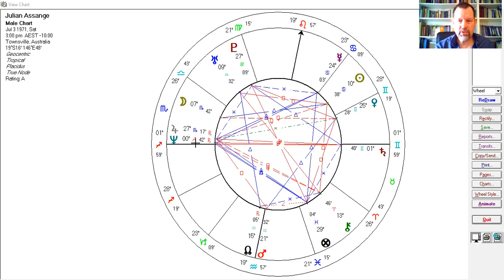Julian Assange 2: a continuing astrological enquiry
This is part two of what is now turning into a series of videos about Julian Assange, his astrology, the implications of his work and future as explored through the astrological lens. This video takes a brief look at a few of natal chart placements attempting to find a link betweenwhat we see externally in regard to the ongoing scandal of his arrest etc., and his internal psychological patterning as understood by astrology.